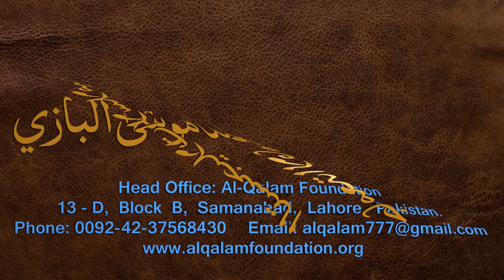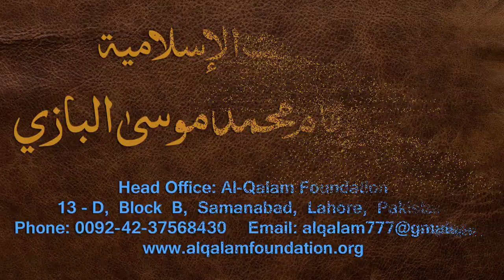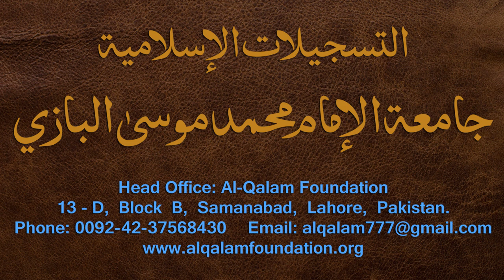Nahvi Tarkeeb Dars - 8 - by Maulana Muhammad Zuhair Albazi - 03/12/2006